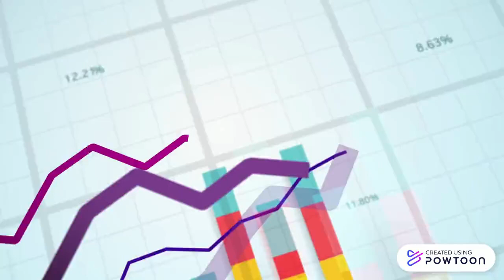DELF DALF TP SEPTEMBRE 2021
SESSION SEPTEMBRE 2021-- Created using Powtoon -- Free sign up -- Create animated videos and animated presentations for free.  PowToon is a free tool that allows you to develop cool animated clips and animated presentations for your website, office meeting, sales pitch, nonprofit fundraiser, product launch, video resume, or anything else you could use an animated explainer video. PowToon's animation templates help you create animated presentations and animated explainer videos from scratch.  Anyone can produce awesome animations quickly with PowToon, without the cost or hassle other professional animation services require.